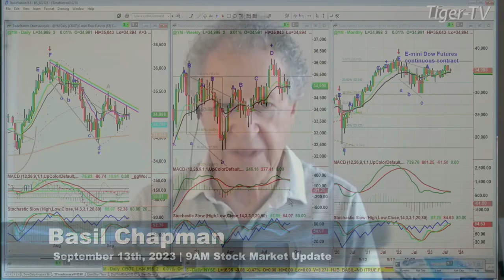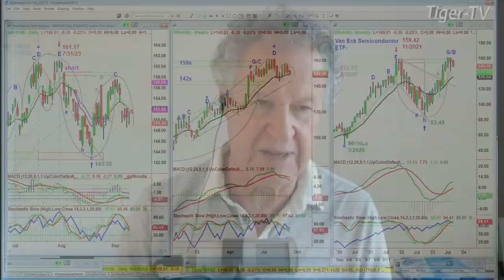September 13th The Morning Market Kickoff with Jacob Shupe on TFNN - 2023